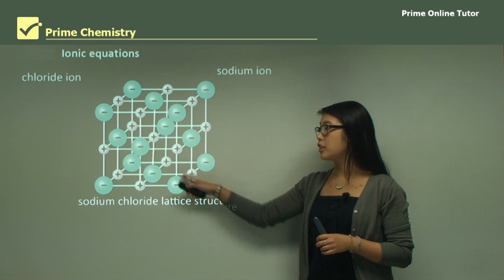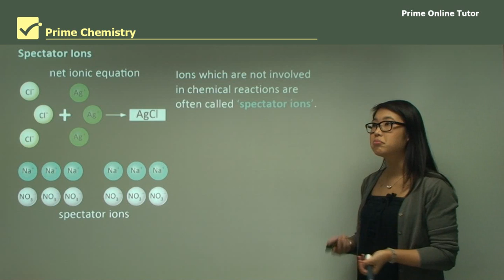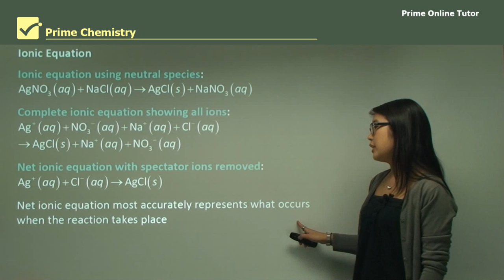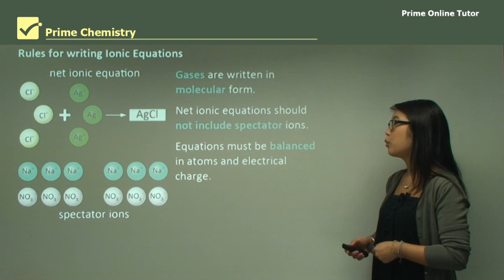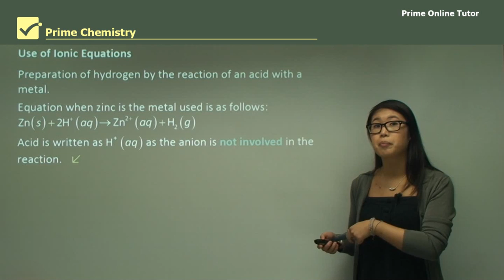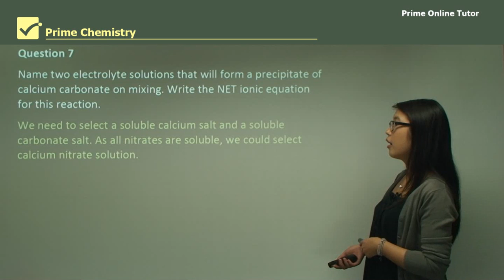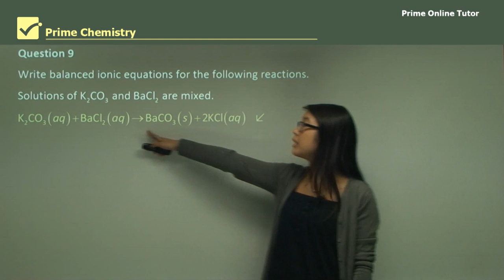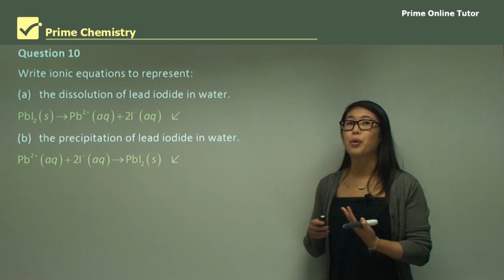🧪 Mastering Ionic Equations in Water Chemistry | Simplify Reactions Like a Pro!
🧪 Dive into the world of water chemistry as we demystify ionic equations! Whether you're a chemistry enthusiast or a student, this video is your key to understanding and simplifying reactions.

🌊 Precipitation Reactions: Learn how mixing silver nitrate and sodium chloride solutions creates a white precipitate of silver chloride. Discover the magic behind (aq) and (aq) ions forming solid AgCl, while others remain as spectator ions in solution.

💡 Ionic Equation Rules: Get the scoop on writing ionic equations correctly. We'll show you when to use strong electrolytes, weak electrolytes, and non-electrolytes in their molecular or ionic forms. Plus, find out how to handle insoluble substances and gases.

⚖️ Balance is Key: Explore the importance of balancing equations in terms of atoms and electrical charge. We'll break it down step by step, so you never miss a beat.

🔬 Beyond Precipitation: Ionic equations aren't just for precipitation reactions! Discover how they apply to reactions involving acids and carbonates, as well as the preparation of hydrogen. Whether it's hydrochloric or sulfuric acid, we've got you covered.

📚 Join us in unraveling the secrets of ionic equations in water chemistry. Simplify complex reactions and gain a deeper understanding of chemical processes. 🧪📊🔍

As was previously mentioned, when solutions of silver nitrate and sodium chloride are mixed a white precipitate of silver chloride is formed.
• When the two solutions are mixed the reaction is essentially a reaction between  (aq) and  (aq) ions to form solid AgCl The  (aq) and  (aq) ions are not involved in the reaction at all and remain as ions in solution.
• Ions that are not involved in chemical reactions are often called ‘spectator ions’. Because spectator ions take no part in chemical reactions, the reaction equations are usually simplified as follows.
• Ionic equations can be used for reactions other than precipitation reactions. However, they are mainly used for reactions that take place in solution. When writing ionic equations, the following rules should be observed.
Strong electrolytes are written in ionic form.
Weak electrolytes are written in molecular form.
Non-electrolytes are written in molecular form.
Insoluble substances are written as the formulas of the substances.
Gases are written in molecular form.
Net ionic equations should not include spectator ions.
Equations must be balanced in atoms and electrical charge.
• In addition to precipitation reactions, other reactions better represented by ionic equations include the following.
The preparation of carbon dioxide by the reaction of an acid with a carbonate.
The acid is written as H+ in these equations as the anion takes no part in the reaction.
The same reaction occurs whether hydrochloric (HCl) or sulfuric acid is involved.
The preparation of hydrogen by the reaction of an acid with a metal.
Again the acid is written as (aq) as the anion is not involved in the reaction.